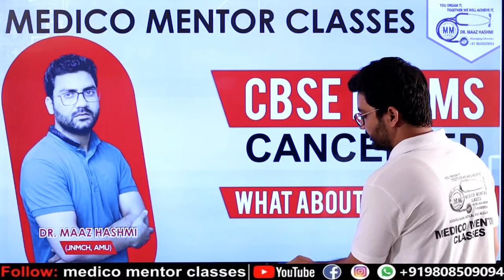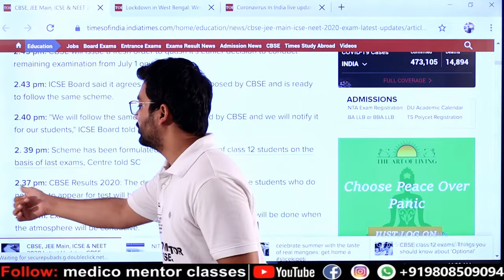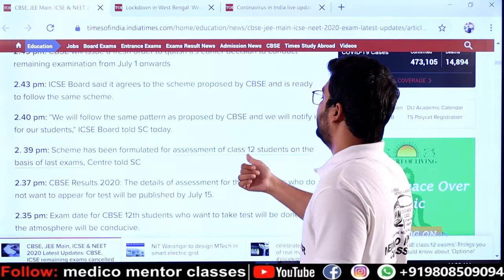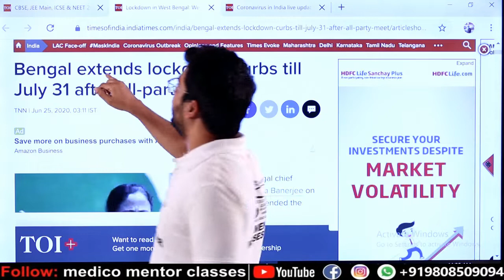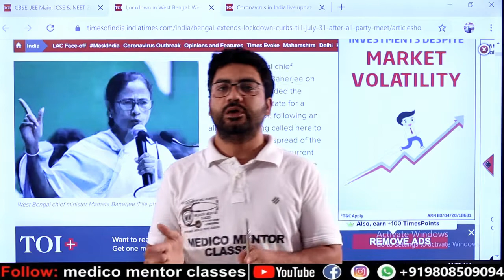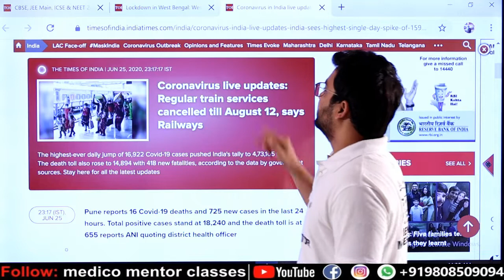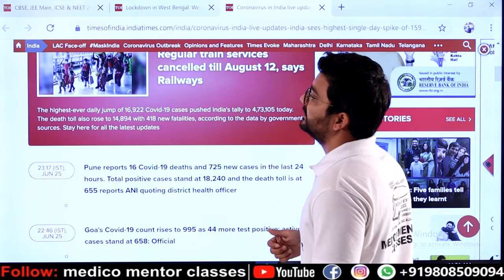Latest Update | CBSE Board Exams Cancelled | What about NEET 2020 & JEE 2020? | DR. MAAZ HASHMI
The Central Board of Secondary Education (CBSE Board) has decided to cancel all the pending Class 10, Class 12 Board Exam 2020 due to the coronavirus situation in the country.
With the number of Covid cases rising sharply daily and projected to drastically increase in July, how safe would it be to have thousands of students all over India sit for their exams? The original examinations were planned for May and later scheduled for July 2020 due to coronavirus. NEET 2020 can be pushed to another date if the situation does not subside.